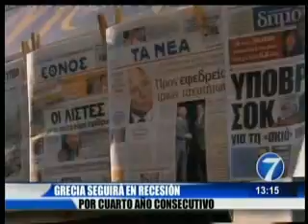03 10 11NOTI7 1PM GRECIA SEGUIRÁ EN RECESIÓN POR CUARTO AÑO CONSECUTIVO